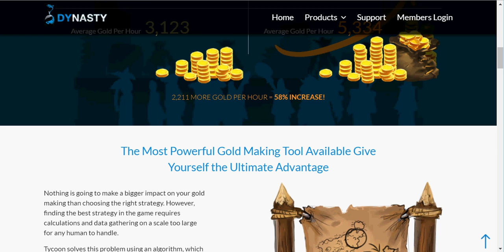WOW Gold Addon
Become the Best with the Best addon !!

Grab it while its hot  🔥🔥🔥🔥🔥🔥